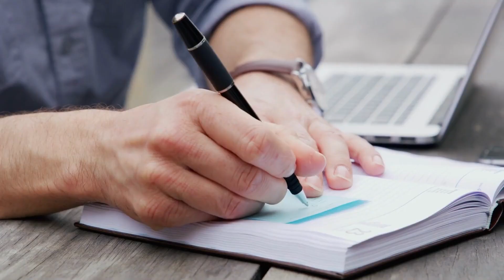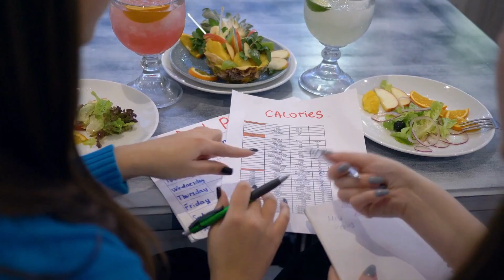Adopt These 6 Everyday Habits for better aging in the future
In this video, we delve into the fascinating topic of "6 Everyday Behaviors for Better Aging in the Future." As we journey through life, it's essential to take proactive steps to ensure a healthy and fulfilling future.

Aging is a natural part of life, but we believe that with the right practices, we can age gracefully and maintain a high quality of life in our later years. Our carefully curated list of everyday behaviors is designed to empower you to make positive changes that can have a profound impact on your future self.

In this video, we will explore six simple yet powerful behaviors that you can easily incorporate into your daily routine. From nutrition and exercise tips to mindfulness and self-care practices, each behavior plays a vital role in promoting a healthier, happier, and more vibrant future.

Whether you're in your early adulthood or well into your golden years, it's never too early or too late to start making a difference in your future. We firmly believe that taking small, consistent steps today can lead to significant long-term benefits for your overall well-being.

Join us on this insightful journey as we share evidence-based strategies and expert advice to help you embrace the aging process with confidence and optimism.

Let's embark on this transformative quest together, and together, we'll discover the path to a better and brighter future through these six everyday behaviors for better aging. Remember, it's never too late to invest in your future self!